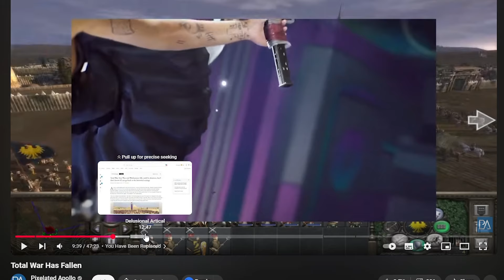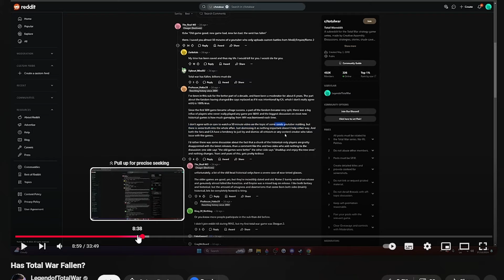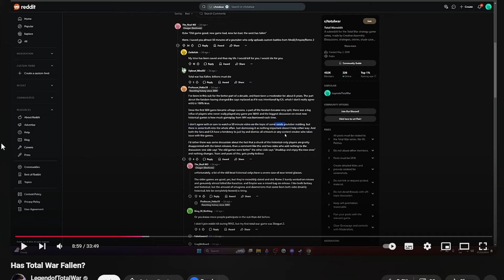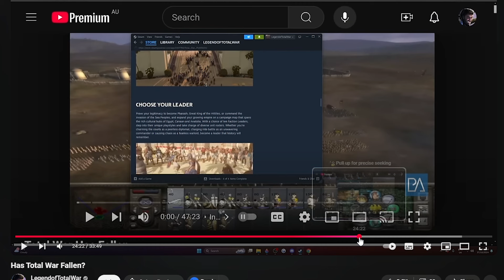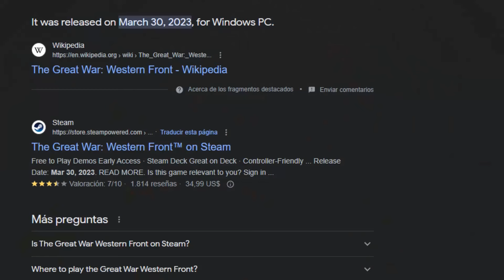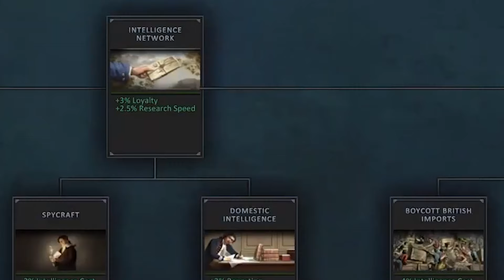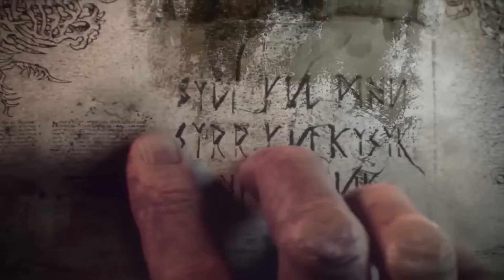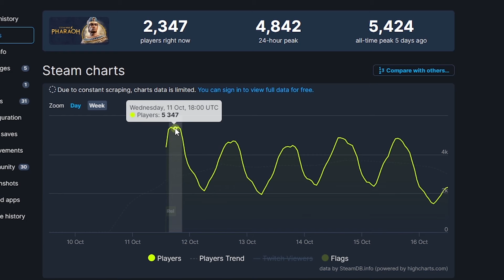Total War Hasn't Fallen...Yet (But It Still Could)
Alright guys so an online discussion has started with Pixelated Apollo releasing a video expressing how and why he believes that Total War has Fallen. He shares his feelings towards the newer games in the Total War franchise and why he's essentially lost all confidence that a good Total War game will ever be made again.

LegendofTotalWar continued this with a response video where he refutes some of what PA expresses about the new versus the old, goes into why apathy is a large culprit for how the online community & any sort of quality discussion has stagnated, how Pharaoh flopped hard, what lies ahead for the franchise and so on. He also called for more creators to make videos to express their thoughts and feelings about all of this.

So today I'm throwing my hat in the ring & sharing my own perspective on whether Total War has Fallen or not. Enjoy!

Check out Instant Gaming to save money on your next video game purchase!

Join the Termi Discord for Total War & Manor Lords chats, tournaments & more